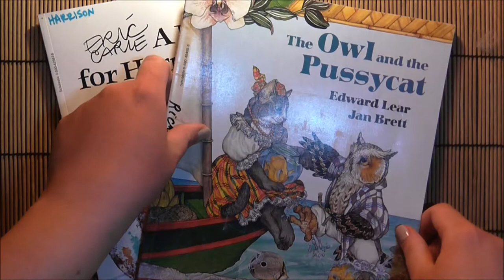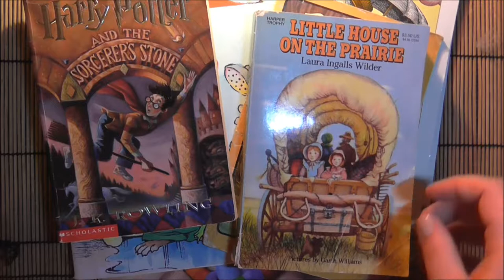Introduction to Stories with April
Thanks for stopping by.  Stay here for some mellow time, relaxation, light ASMR, and stories for both adults and children.

The books shown in this video and links to where you can purchase them yourself on Amazon are shown below:

A House for Hermit Crab
The Owl and the Pussycat
A Bad Case of Stripes
Cloudy with a Chance of Meatballs
I Was So Mad
Buttermilk
Harry Potter and the Sorcerer's Stone
Little House on the Prairie